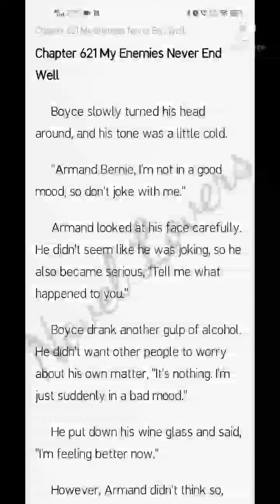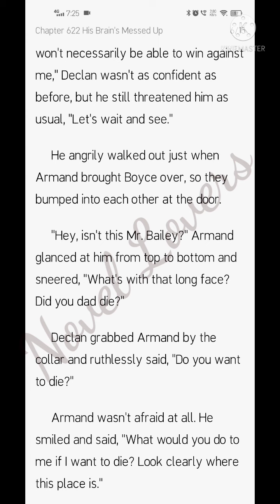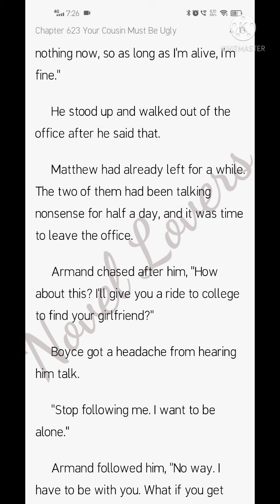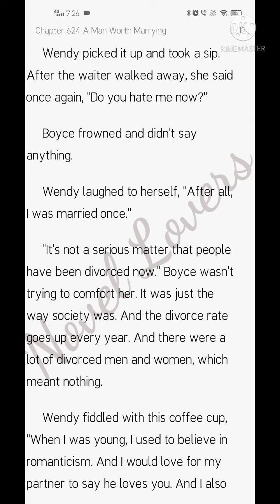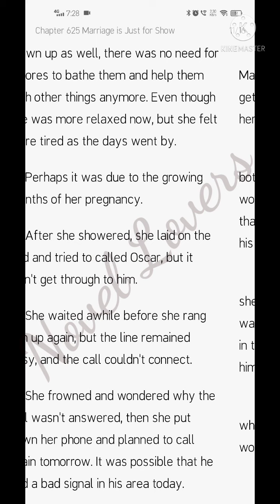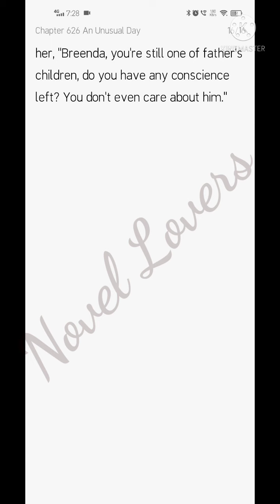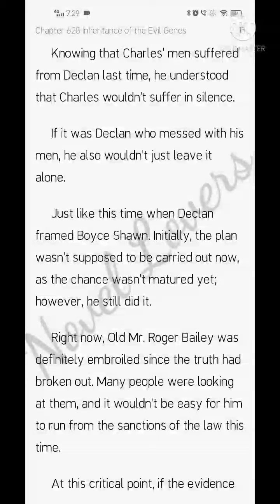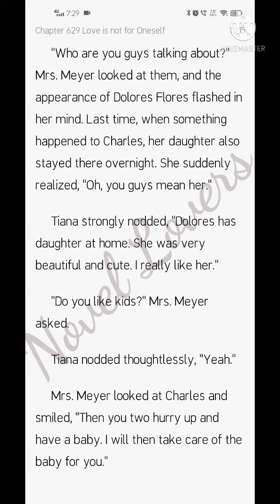Trapped In Your Love (621-630)